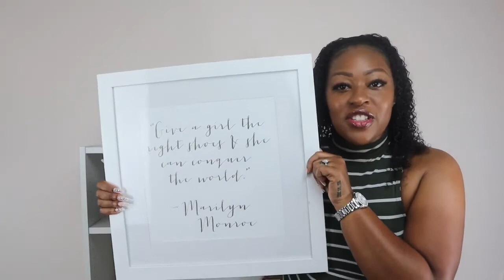Miss Lola Shoe Haul Pt 4 | Shoe haul with 40% OFF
I bought shoes! Several pairs of shoes lol from Miss Lola and Steve Madden! Join me for a shoe haul where I got everything for 40% off or more!

Sponsor the next shoe haul Send $1: cash app: $CPowe

Check out my huge Winter Vacation Haul as I create looks for my Winter Girls Trip. This Winter Vacation  Haul is sure to inspire and features Pretty Little Things and Forever 21 offering cute styles at very affordable prices!

In this video I am sharing my celibacy journey. I am spilling the tea on the good the bad and the ugly. Being celibate is NOT easy! At least it was not easy for me at all. I want to give tips on how to journey through celibacy and hopefully encourage others on their journey or make them feel better about their short coming on their journey.

Story Time:

Should WOMEN Make the 1st MOVE How we Met & Got Married in 9 Months Tips MARRIED WOMEN Don't Tell You

Story Time I How I Got a $500 Ticket for Obstructing Justice and Creating a Hazardous Environment

365 To Destiny Videos:

How to live in Purpose and become the solution 365 to Destiny Week 4 I Manifesting the Life You Want
How to Have Confidence to live the life you want! Be UNASHAMED of your LIFE! 365 to Destiny Week 3
How to STOP SAYING SORRY & LIVE THE LIFE YOU WANT! Live Life With Purpose! 365 to Destiny Week 2
365 to Destiny | How to Pursue Your Destiny | Honest Life Update Manifesting the Life of Your Dreams 365 to Destiny Week 1